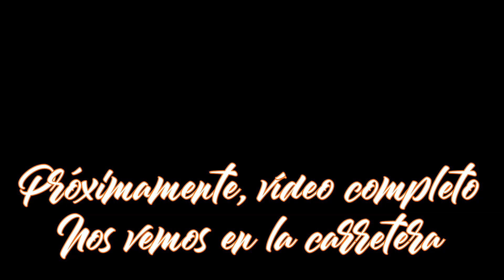ANDALUCÍA EN MOTO: ENTRE LA SIERRA DE GRAZALEMA Y LA SERRANÍA DE RONDA *(CÁDIZ Y MÁLAGA)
Saludos, bikers:
Perdonad el vídeo que os he traído esta semana, pero es que ha sido una locura todo lo que conllevaba la organización de la Reunión de Motos Clásicas de Lantejuela y la vida laboral. Os dejo un anticipo de una ruta que os traeré próximamente, al igual que otras que están aguardando a que tenga tiempo para poder editarlas como se merecen.
Un fuerte abrazo, y nos vemos en la carretera